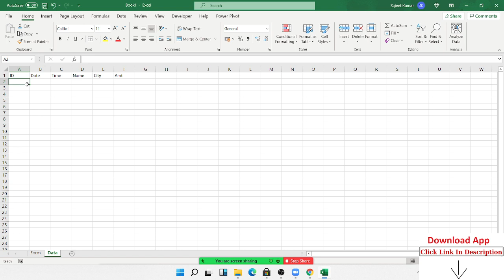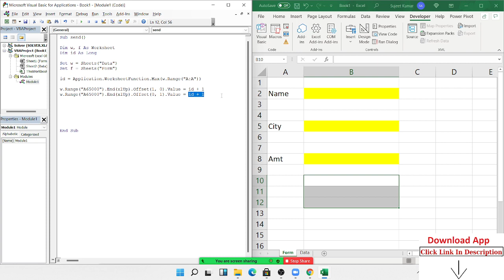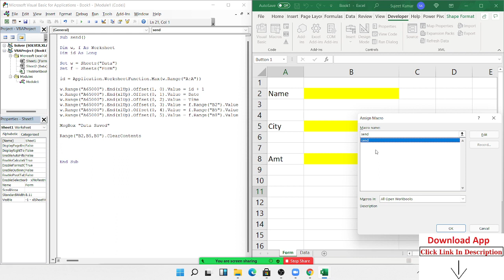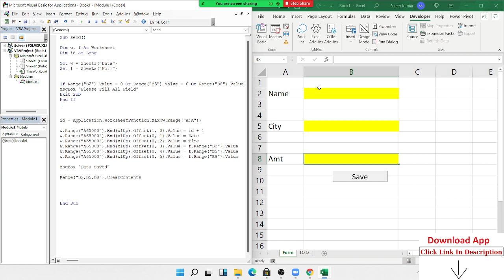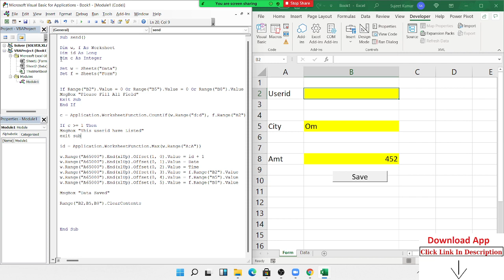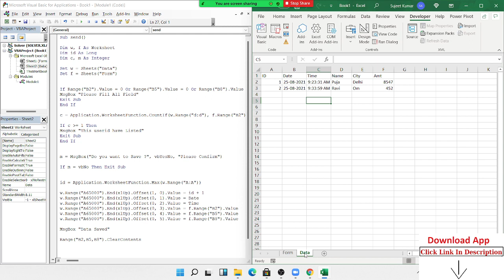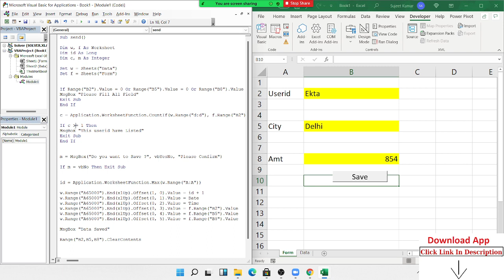VBA Macros Excel Sheet Form Tutorial in Hindi